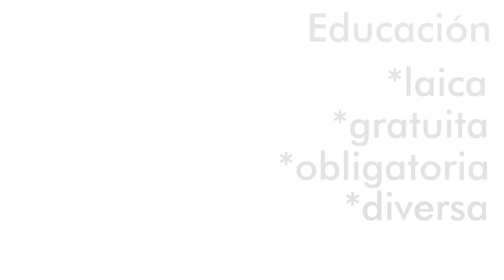Otra Educación es posible - Pablo Blanco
Campaña audiovisual con testimonios de personas que han sufrido algún tipo de violencia o discriminación por identidad de género u orientación sexual en el sistema educativo uruguayo.

Elaborado por el Colectivo Ovejas Negras en el marco del Mes de la Diversidad.

¡Por una Educación laica, gratuita, obligatoria y diversa!